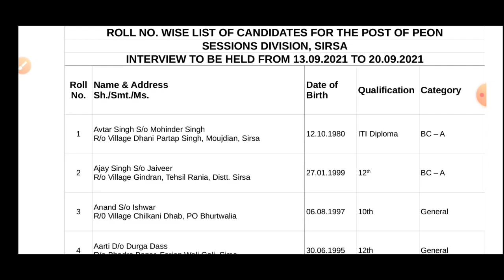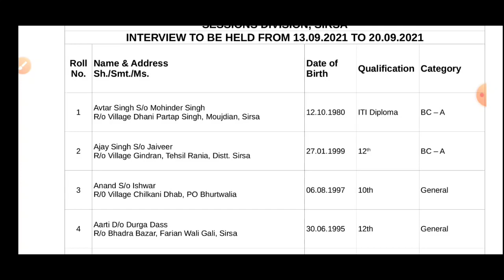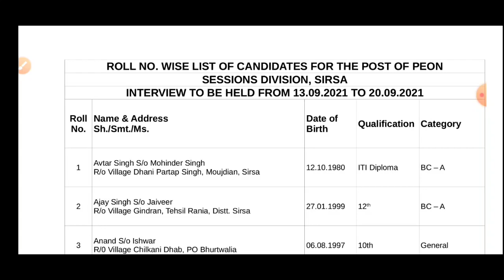Haryana Group D Bharti | Selected Candidate List जारी बड़ी खुशखबरी आई | Haryana Latest News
Hello Guys